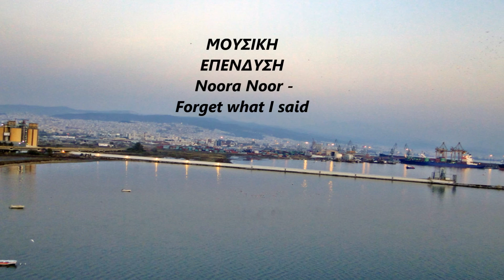Houses on the sea in Greece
Aerial photo from paramotor pilot Panos,lives in Thessaloniki Greece